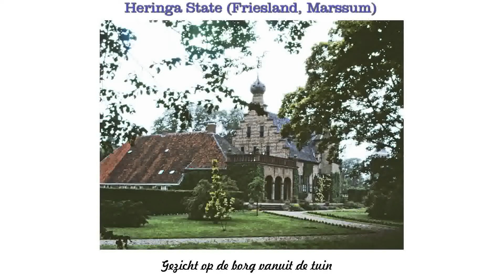Heringa State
Deze film is samengesteld uit foto's gemaakt op 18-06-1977